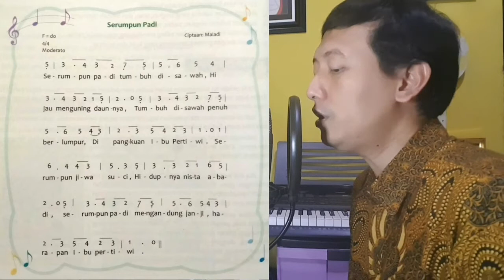Serumpun Padi - Cipt. Maladi